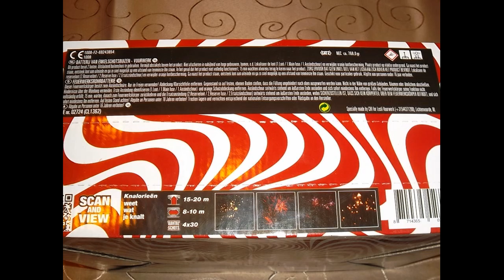Special Effects - Best Seller, Lesli (cat.2 vuurwerk)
Special Effects van Best Seller, Lesli, artikel  LE02724. Een doorlont doos met klein kaliber maar wel goed gevulde buizen. Ik was heel nieuwsgierig naar deze doos, want de meeste filmpjes zijn ruk, zo ook die van mij. Maar om live te zien is het een geweldige doos. Het vuureffect wat er veel in zit komt wat slecht over op film. Zeker met de salvo's is de lucht gewoon goed gevuld. De 'hangtime' is goed van de effecten, de kleuren zijn goed. Een mooie budget doos.